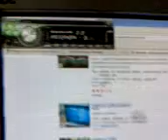Logitech z-680 test (1)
Me just testing out my z-680s